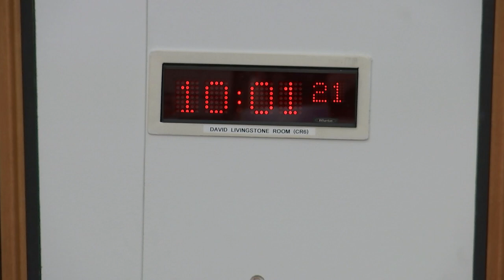Education and Skills Committee - 28 November 2018